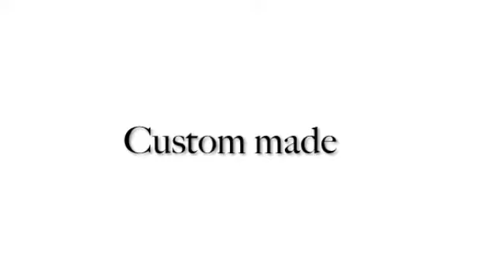Tortoise cage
custom made tortoise cage by MS EXO WORLD from Malaysia